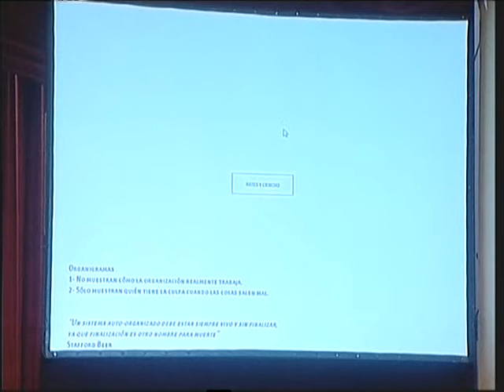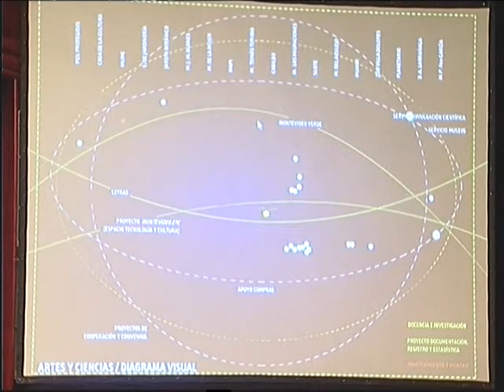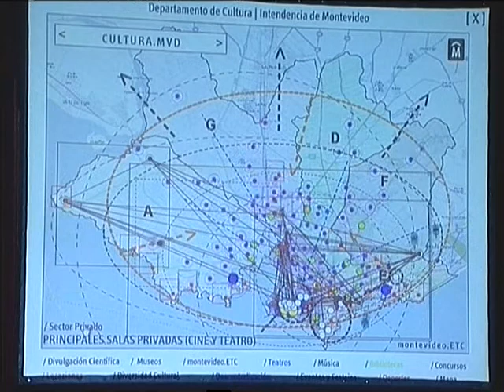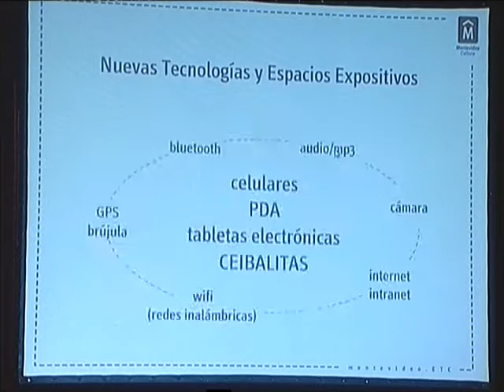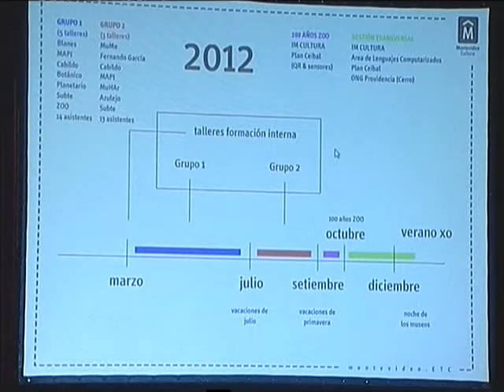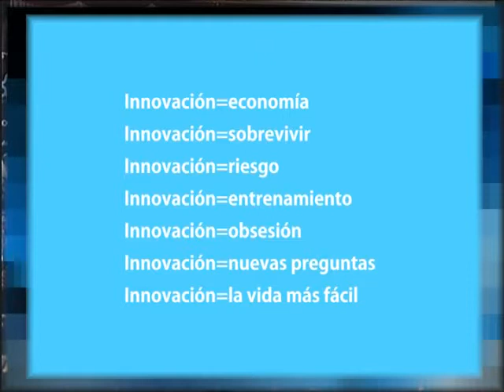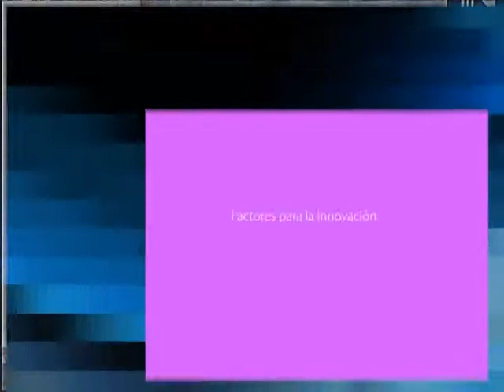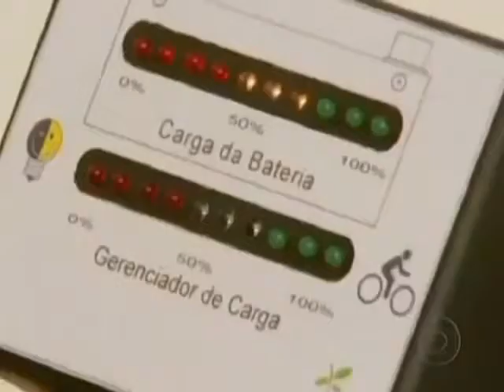Inspira Montevideo 2013. Innovar desde el sur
Inspira Montevideo 2013

Panel: Innovar desde el sur

Juan Ciapessoni. Fundador y Executive Creative Officer de The Electric Factory y Encident , ambas compañías miembros de SODA , Organización Mundial que nuclea las empresas interactivas con mas visión del mundo y considerada una de las mejores productoras de la región.

Guillermo Giordano y Martín Rumbo. Brother Montevideo forma parte de una red de escuelas de publicidad que tiene 13 años de historia con sede Buenos Aires, Barcelona, México, Santiago de Chile, Caracas, Santo Domingo y Bogotá.

Brian Mackern. Asesor del Departamento de Cultura de la Intendencia de Montevideo, desarrollando, entre otras cosas, espacios de Tecnología y Cultura en espacios expositivos y de divulgación científica y gestionando el proyecto Montevideo de los Niños: actividades de articulación transversal entre Plan Ceibal y el Departamento de Cultura de la Intendencia de Montevideo. Artista digital, compositor y desarrollador de estructuras y entornos sonorovisuales autogenerativos/reactivos. Explora el diseño de interfaces, navegaciones alternativas, la creación de soundtoys y animaciones video-data en tiempo real, netart y arte sonoro.

Inspira Montevideo

20/9/2013

Montrevideo, Uruguay